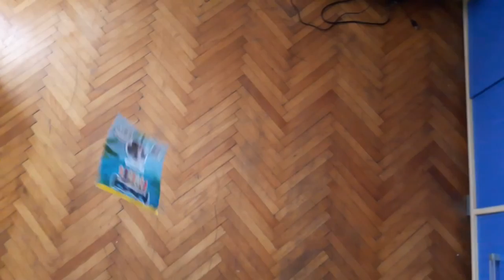КАКО ДА СКРШИШ НОГА?! - Паркур w/ Martin Jovchevski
Во ова видео го учам Мартин како да прави Паркур.